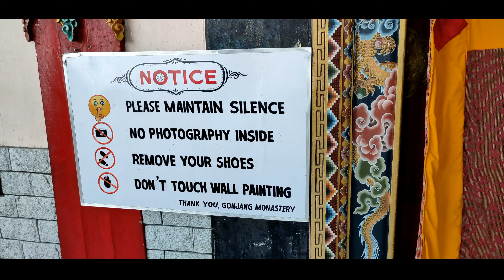Buddha Temple on the top On Gangtok ⛩️ Explore Buddha Temple Gangtok!! ⛩️ Travel vlog and Episode 07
BuddhaTemple,Gangtok#Darjeeling